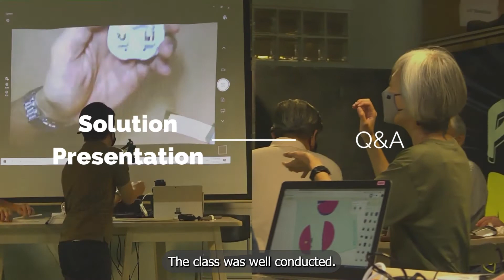Digital Readiness & Production (DRP)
Digital Readiness & Production is a 14-hour course that covers:
1. More advance features of digital communications & etiquette
2. Framing of real life problems
3. Ideation of solution
4. Design in 3D and production of physical parts
5. Individual and Team design work.

Working as an individual or in teams, you will learn about applying 3D design to create solutions for real life repair and making challenges.